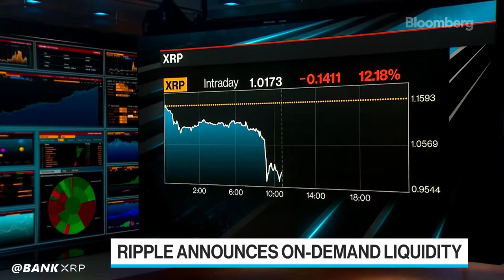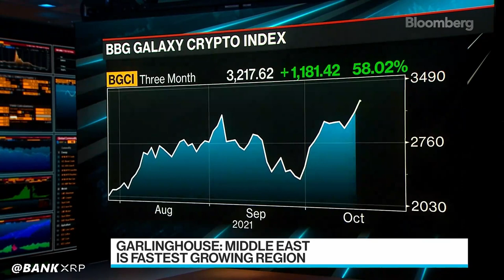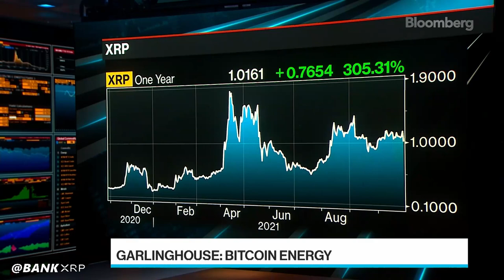Ripple CEO Brad Garlinghouse says the Middle East is the company's fastest growing region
Brad Garlinghouse Talks XRP, Growth,  NFT, Regulation ,

 we've grown
network activity for ripple enabled
payments 5x year on year here in the
middle east it's our fastest growing
region and i think it really is only
just getting started because it is such
a center point as you described
what stood out to you in the last couple
of months in terms of the adoption of
02:51
some of the cryptocurrencies we've had a
pretty impressive rally in bitcoin again
yeah but it's kind of trickled through
the the wider crypto space what would
you take away from that
well i take a macro long-term view you
know it's very clear that where we've
started maybe almost 10 years ago with
crypto really being a fringe and edge
case and where it's now become
mainstream uh you know the number of
people who are holding crypto globally
continues to grow very very quickly and
the believers in how we can use these
technologies for real benefit not for
just the speculative dynamics associated
with those who may speculate as
investors what have you but really in as
ripple is using these technologies can
dramatically improve the efficiency of
things like cross-border payments and
those today can be very inefficient by
speed and cost and we can make them
real-time and very inexpensive how does
that fit in with some of the goals that
have been announced at fiii around net
zero for Saudi Arabia it's going to be